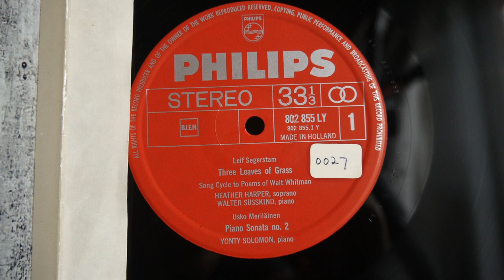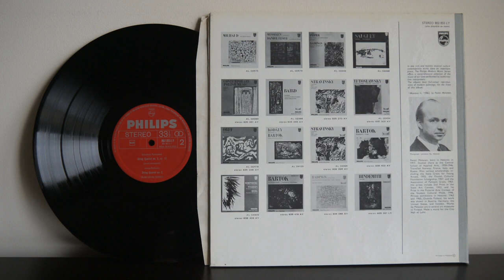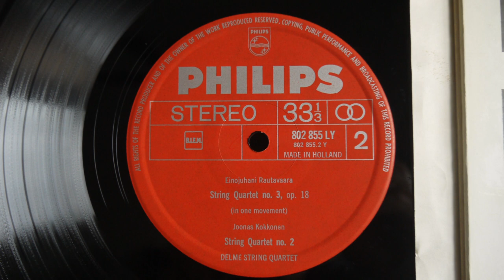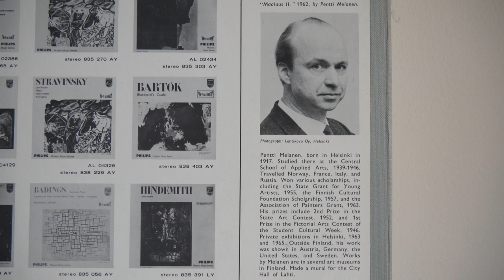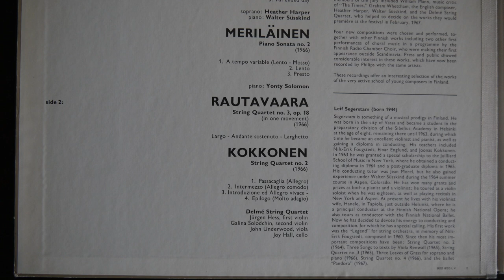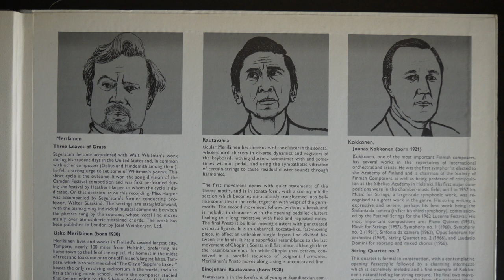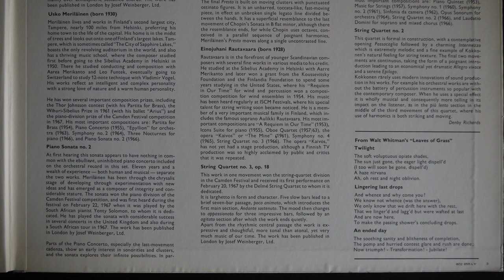Segerstam, Meriläinen, Rautavaara, Kokkonen ‎– Contemporary Finnish Music 2